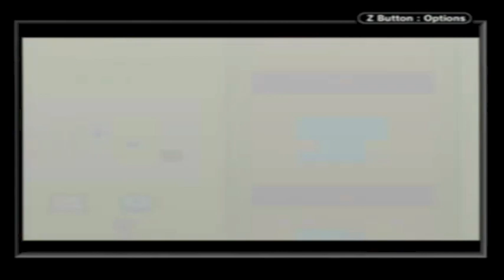The Legend of Zelda: Oracle of Ages (Part 42)-Level 8: Ancient Tomb (Part 1)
The way through the Sea of No Return conquered, our hero opens the way to the last dungeon. How fitting that it is located where your first dungeon is located, is it not? Enjoy the music as you wander the maze outside the Ancient Tomb, fighting off Darknuts and Lynels. The Ancient Tomb will try you as you make use of most, if not all your items and Zelda know-how.

*Mini-Boss: Blue Stalfos
Essentially a grim reaper, the Blue Stalfos hovers around the room, taking a swipe at our hero with that evil looking scythe. If that doesn't work, it summons a magic ball to shoot, two variations. The seconds from burst out into eight directions and can't be blocked. The first should remind you of old adventures; smack it back to the reaper to inflict damage. A direct hit turns it into a bat which is ripe for killing with a Sword.

Items Acquired:
L-2 Noble Sword
Shovel
Seed Satchel x50
-Ember Seeds
-Scent Seeds
-Pegasus Seeds
-Gale Seeds
-Mystery Seeds
L-2 Iron Shield
L-1 Power Bracelet
Harp of Ages
-Tune of Echoes
-Tune of Currents
Bombs x30
Roc Feather
Seed Shooter
Moosh's Flute
L-2 Long Switch
Cane of Somaria
Boomerang

Key Items:
L-1 Ring Box
-Discovery Ring
Graveyard Key
Mermaid Suit
Cheval Rope
Island Chart
Crown Key
Brother Emblem
Old Mermaid Key
Mermaid Key
Library Key

Essences of Time:
Eternal Spirit
Ancient Wood
Echoing Howl
Burning Flame
Sacred Soil
Lonely Peak

Heart Pieces:
Ambi's Tower (Past)
Maku Path (Past)
Yoll Graveyard (Present)
Deku Forest (Past)
Talus Peaks (Present)
Rolling Ridge-West (Present)
Rolling Ridge-East (Present)
Crescent Island (Present)

Bippin/Blossom Parenting:
1. Named child Link
2. Donated 1 Rupee for Link's doctor visit
3. Suggested Link be sung to sleep

Trading Sequence:
1. Ghost gives Poe Clock
2. Poe Clock given to Postman: Stationary
3. Stationary given to ???, the Toilet Hand: Stink Bag
4. Stink Bag cleared Tokay's sinuses: Tasty Meat
5. Tasty Meat devoured by Happy Mask Salesman: Doggie Mask
6. Mamamu Yan's dog enjoys Doggie Mask: Dumbbell
7.Thomas the Thin Man wants pecks; requires Dumbbell: Cheesy Mustache
8. Lynna City Comedian must stop puns, given Cheesy Mustache: Funny Joke
9. Funny Joke makes depressed kid, Dekadin, forget to laugh: Touching Book
10. Maple cries over the Touching Book: Magic Oar
11. Rafton must cheat to win; desires Magic Oar: Sea Ukulele
12. Old Zora wants Sea Ukelele: Broken Sword (lame...)
13. Patch puts on a new trap, fixes Broken Sword: Noble Sword (!)